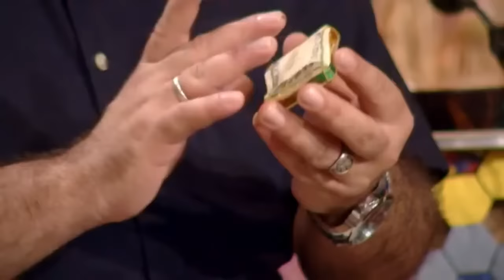Casuarina e Rolando Boldrin - DVD O Samba Está Na Moda (Show Completo)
Não tenho nenhum direito sobre a exibição desse material.

"O Samba Está na Moda" celebra a vida e obra do compositor paulista com gingado carioca. Figura emblemática da cultura popular brasileira, Rolando Boldrin comemora 85 anos como ator, cantor, escritor e compositor, com show ao lado do Casuarina, referência do samba. O grupo carioca composto pelos músicos Daniel Montes, Gabriel Azevedo, João Fernando e Rafael Freire celebra também 20 anos com essa parceria, um tributo às composições de Boldrin. Um encontro com alguns causos e muita música. O samba e a moda se fundem neste espetáculo que traz à tona as composições de Rolando Boldrin, com arranjos do Casuarina. O show no Teatro Sérgio Cardoso terá no repertório músicas como “Três Heróis”, parceria inédita de Rolando com o lendário Adoniran Barbosa; “Bola na Rede”, parceria com Gianfrancesco Guarnieri; e “Moda do Fim do Mundo”, parceria com Tom Zé e Zé Miguel Wisnik, entre outras. O cenário é assinado por Patricia Maia Boldrin, um projeto que tem como proposta enaltecer a cultura regional, alinhando a música com a produção artesanal, mesmo conceito do programa "Sr. Brasil", que Rolando comanda há 16 anos na TV Cultura. O show marca o lançamento do disco "O Samba Está na Moda", pela gravadora Biscoito Fino.

Setlist :

01 - A Minha Moda (4:01)
02 - O Samba é a Minha Lira (7:07)
03 - Bola Na Rede (14:28)
04 - Onde Anda Iolanda (23:05)
05 - Chico Boateiro (29:50)
06 - Maria Isabel (33:23)
07 - Três Heróis (48:30)
08 - Moda do Fim do Mundo (54:03)
09 - Pra 82 (1:00:24)
10 - Eu, a Viola e Deus/Citação: Saudade/Citação: Santa Cruz/Citação: Adeus Serra de Santana/Citação: Velho Marrueiro (1:06:48)
11 - Poeira do Norte (1:12:45)
12 - Vide, Vida Marvada (1:14:04)